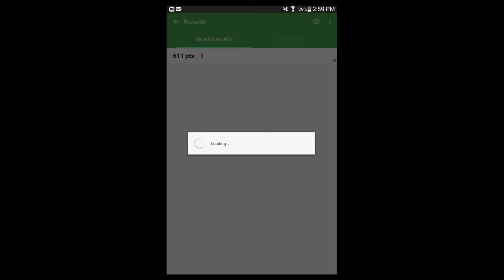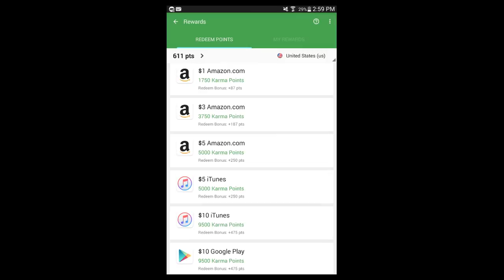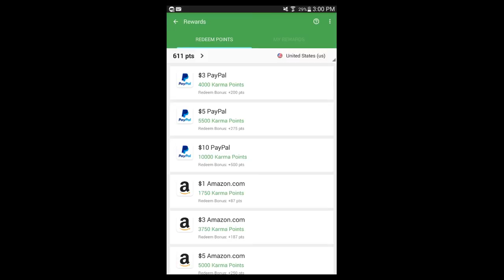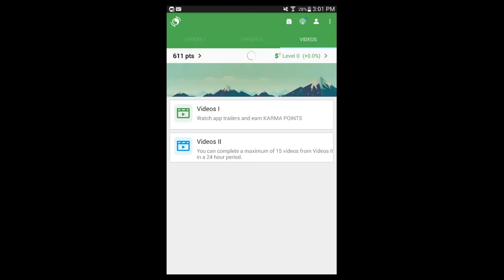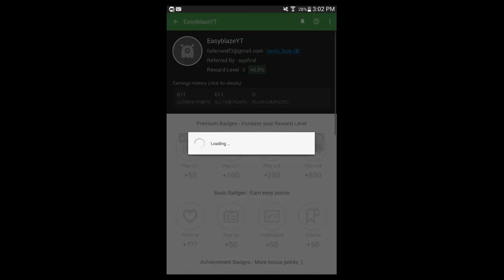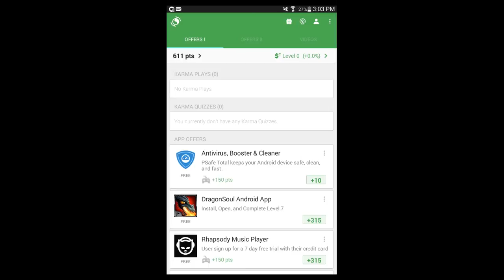How To Get Free GiftCards(Paypal,Steam,Xbox,iTunes) Different Method!!!!(2016)AppKarma